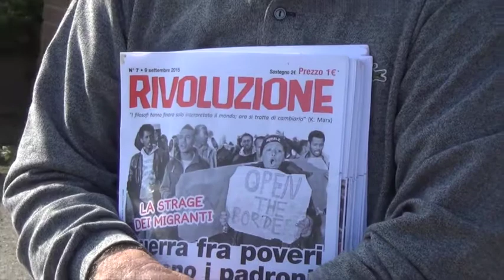Maurizio Landini (FIOM-CGIL) in visita a Hitachi